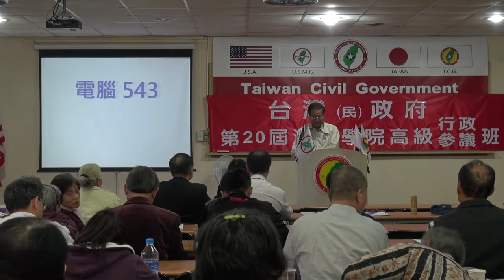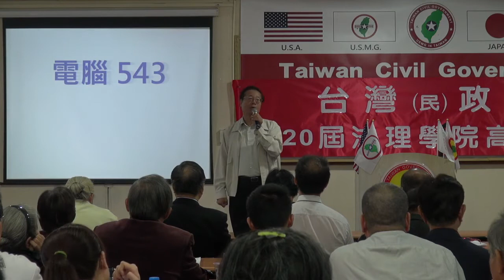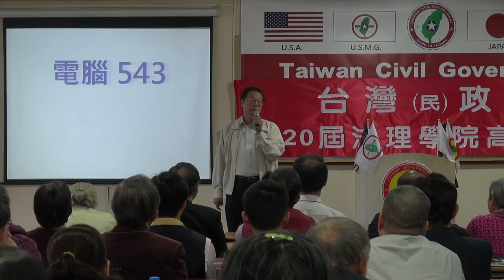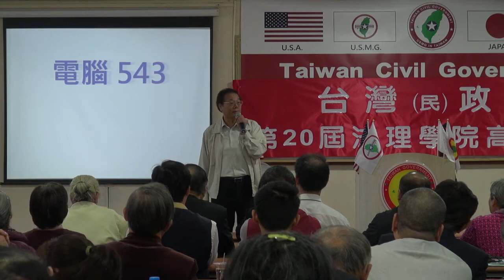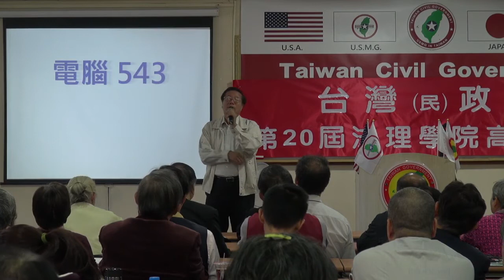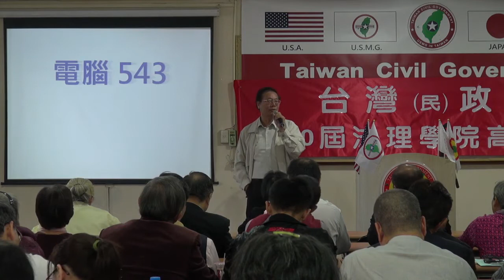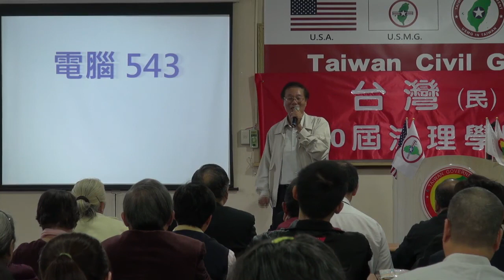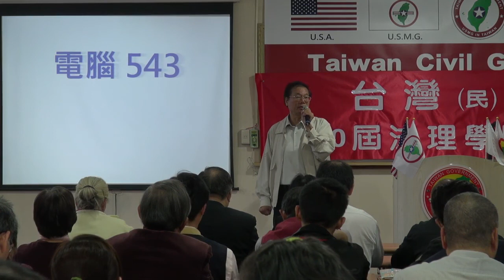131027-12-電腦543-曹濟平-台灣(民)政府第20屆高級行政參議班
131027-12-電腦543-曹濟平-台灣(民)政府第20屆高級行政參議班